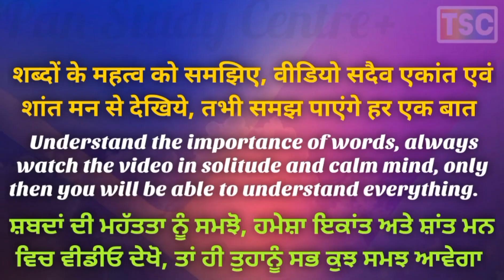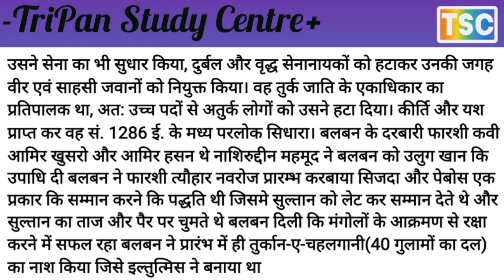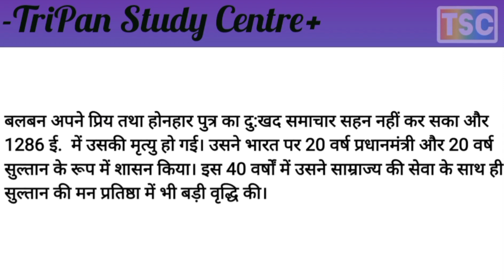बलबन के लौह रक्त नीति // Balban's iron blood policy //ਬਲਬਨ ਦੇ ਲੋਹੇ ਦੀ ਨੀਤBalabana dē lōhē dī nīta